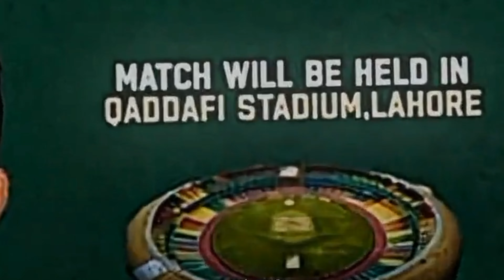What If Pakistan Actually Earns $50 Million from ICC Champions Trophy 2025?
Pakistan going to host ICC Champions Trophy 2025.
In this video we bring the information that how much Pakistani cricket board will earn from ICC in terms of hosting Champions Trophy 2025 in Pakistan.
Pakistan will earn $50 million From ICC Champions trophy 2025 Pakistan
We also discuss the latest update about Champions Trophy 2025 Pakistan and hope full that Pakistani cricket stadiums will be complete before this mega ICC event.